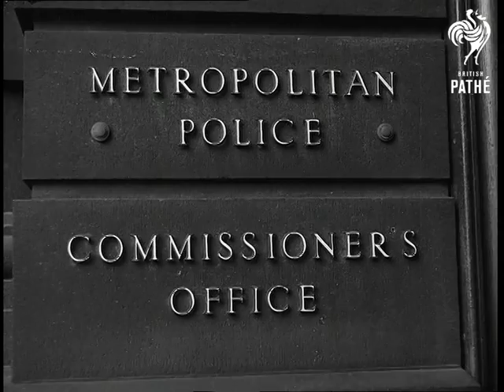Scotland Yard Moves (1967)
No title - Scotland Yard moves to new building.

Various shots of the old building.  C/U sign 'Metropolitan Police Commissioner's Office'.  Interior L/S Commissioner's office. C/U portrait of Lord Trenchard who used to hold the office. C/U current Commissioner Sir Joseph Simpson looking out of window. L/S view out of window. M/S's as police motorcyclists drive up road to old building. Interior shots of telephone room with long row of switchboard operators taking calls. M/S policemen taking calls and putting details on conveyor belt to be radioed to police cars.  L/S room of maps detailing crimes.  Pan across the criminal records and fingerprints room. C/U's man looking at fingerprints through a magnifier. M/S looking at palm prints. L/S old records room with men at work filing or bringing out the records. M/S piles of records more are wheeled along in a trolley.  Various shots men packing files into tea chest. C/U chest full of files. M/S chairs stacked one on the other.  Various shots as cabinet is loaded into lorry at night.  Various shots of the removal lorry driving from Yard. Various shots empty room and shelves. Various shots as  Joseph Simpson leaves building and gets into his car. L/S as it drives off. L/S as the gates are closed. C/U crest over gates.

L/S New Scotland Yard at Broadway, pan up the building. Interior shots of telephone room. L/S information room. C/U's of officer pressing various buttons then putting message onto conveyor.  M/S messages coming along conveyor. C/U teleprinter operator picking up message. C/U's as he reads it and starts to type it out. M/S officer sitting at desk with conveyor behind him. Various shots as box on conveyor comes towards camera and tips file into box behind officer. M/S as he picks the file up to study it.  Various shots of the new map room. L/S of London from the top of the building. High angle shot looking down at cars parked. L/S the new building.
 FILM ID:2019.43